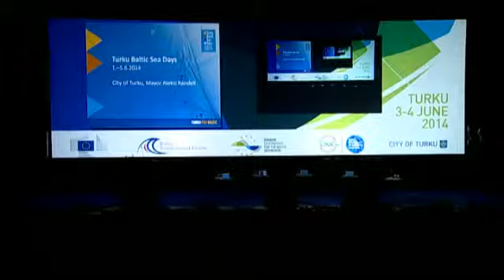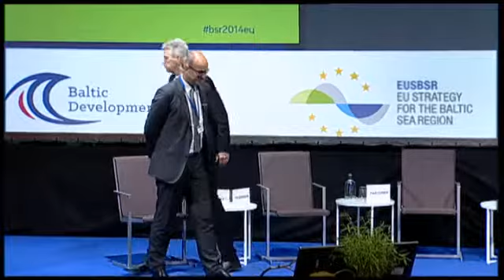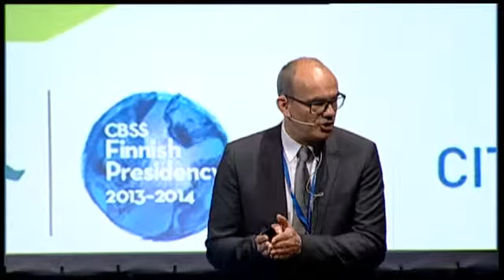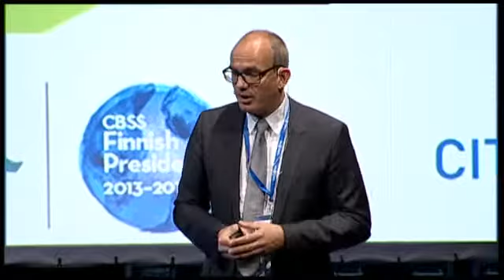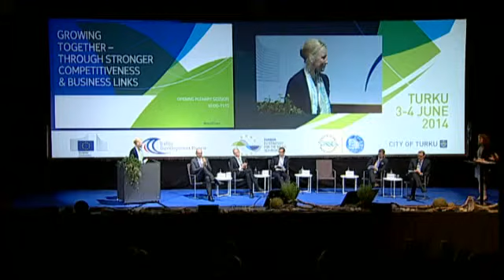BDF Summit and Forum of the EUSBSR 2014: Introductory Adresses and Opening Plenary Session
Turku, 3 June 2014

INTRODUCTORY ADDRESSES

Aleksi Randell, Mayor of Turku and Chairman of the Centrum of Balticum Foundation
Jan Vapaavuori, Minister of Economic Affairs of Finland
Johannes Hahn, Member of the European Commission
Lene Espersen, Chairman of Baltic Development Forum

OPENING PLENARY SESSION: GROWING TOGETHER – THROUGH STRONGER COMPETITIVENESS AND BUSINESS LINKS

Speakers:
Dr. Christian Ketels, Harvard Business School
Helge Pedersen, Chief Economist, Nordea

Comments and keynote addresses:
Petri Parvinen, Professor, Dept. of Marketing, Aalto Univ. School of Business
Anita Fürstenberg-Lucius, Director, European Investment Bank
Janne Öhman, CEO, Siemens Osakeyhtiö, Finland
Thomas Bustrup, Deputy Director General, Confederation of Danish Industry

Moderators:
Emily Wise, Public Policy Consultant
Pawel Swieboda, President DemosEuropa